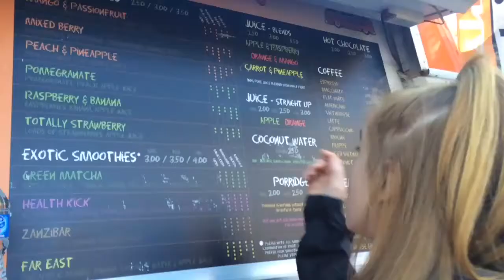woods trek | ft buzzy girl | vlog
song: the zone - the weeknd ft drake